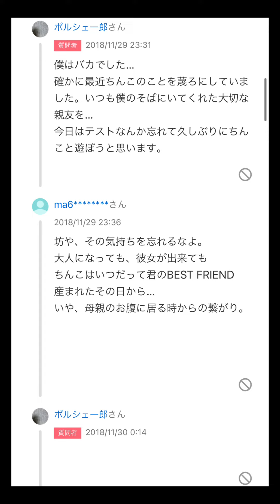【Yahoo!知恵袋】Q.最近僕のち⚫️こが言うことを聞いてくれません...→くだらない質問と回答www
Yahoo!知恵袋

LAMP BGM